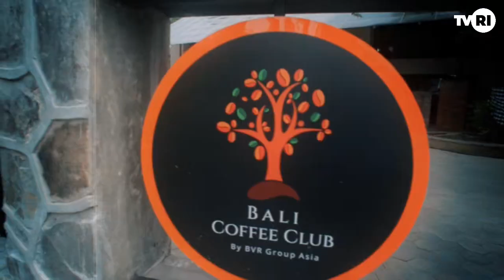Berburu Rasa 🍵eps.06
Berburu Rasa eps. 06 : Toodz House, Bali Coffee Club, dan Martabak